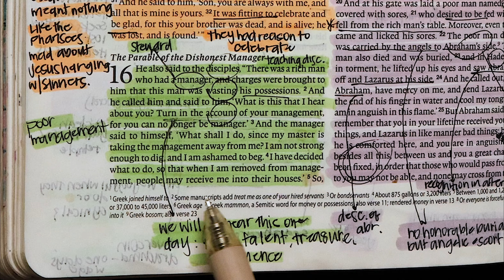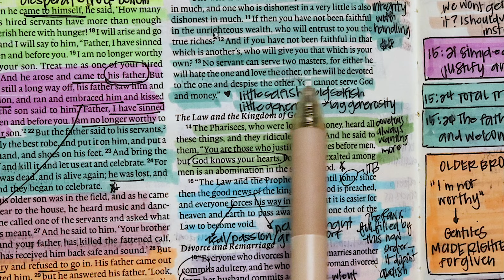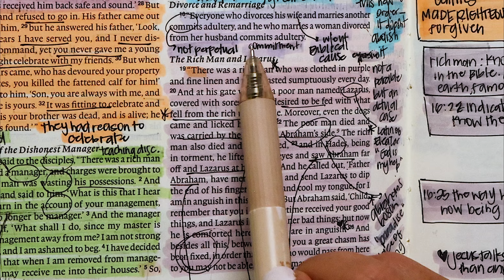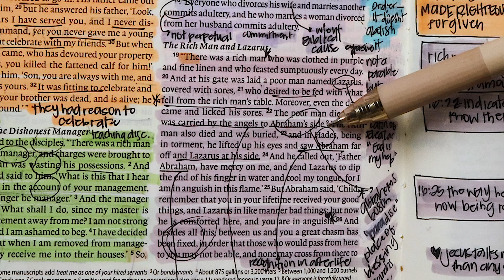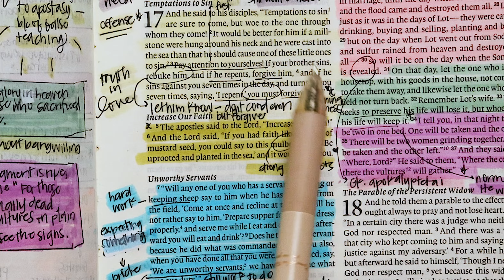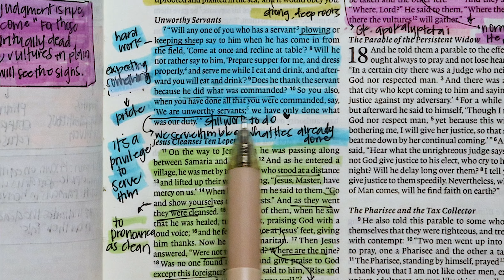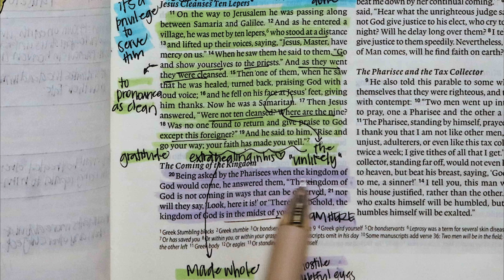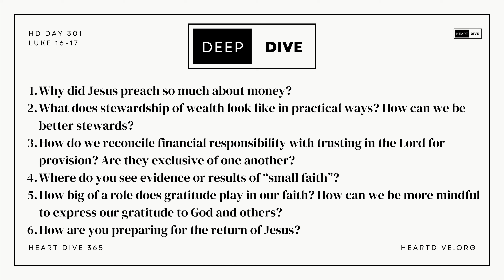Day 301 Luke 16-17 | Daily One Year Bible Study | Audio Bible Reading w/ Commentary | New Testament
Day 301 of Heart Dive 365, where we are diving heart first into the Word of God! Today we are studying Luke 16-17 in the New Testament

⚡Today’s Notes⚡

NEED PRAYER: Join our prayer room every Monday 11AM EST-12 NOON

Kanoe Gibson Nitta
11700 W. Charleston Blvd. #170-363

0:00-3:31 INTRO & PRAYER
3:31-17:31 LUKE 16
17:31-28:35 LUKE 17
28:35-33:55 PRAYERS